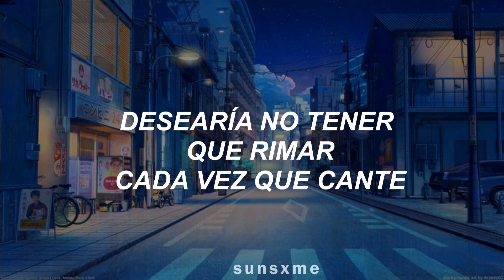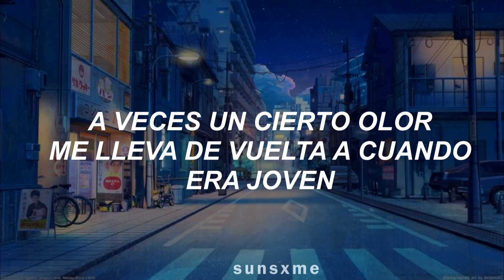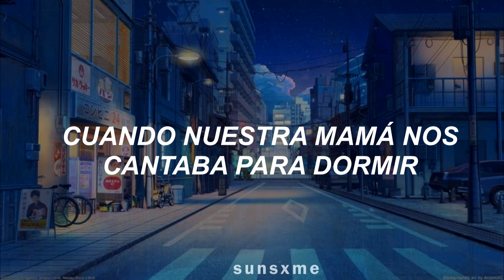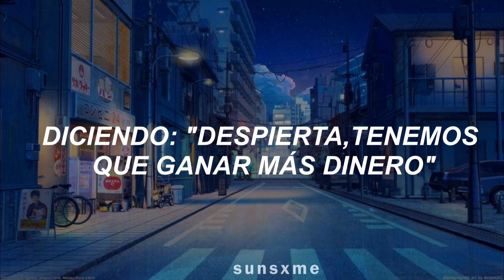es imposible que no conozcas esta canción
Twenty one pilots - stressed out //sub. Español//

☀️ Bienvenid@

☀️ Esta no es la traducción literal.

☀️Si deseas que haga el la traducción de tu canción favorita, no dudes en comentarlo.

🔺COPYRIGHT🔺
👉🏼 NO soy el propietario de la canción. SOLO es la traducción.

☀️Welcome

☀️This is not the literal translation

☀️If you want me to do the translation of your favorite song, comment it.

🔺COPYRIGHT🔺
👉🏼 I’m NOT the owner of this song, It’s JUST the translation.